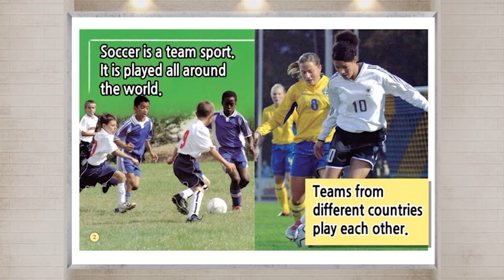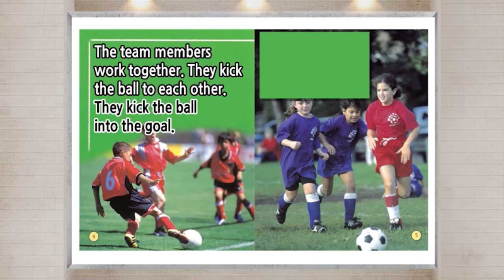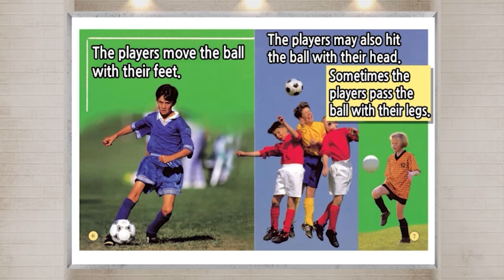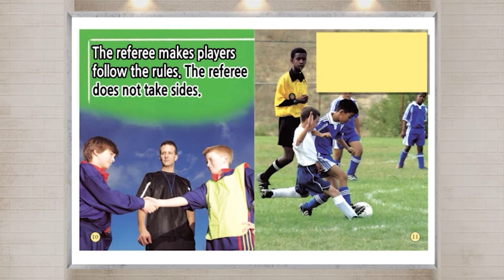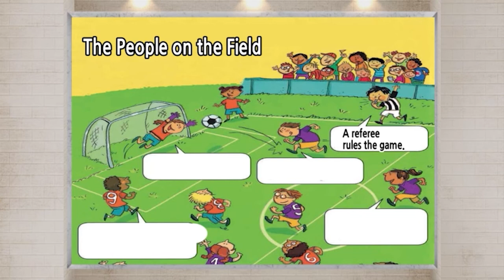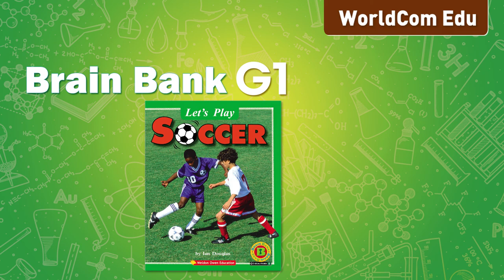브레인뱅크 G1 Social studies I 06. Let's Play Soccer I Read Aloud